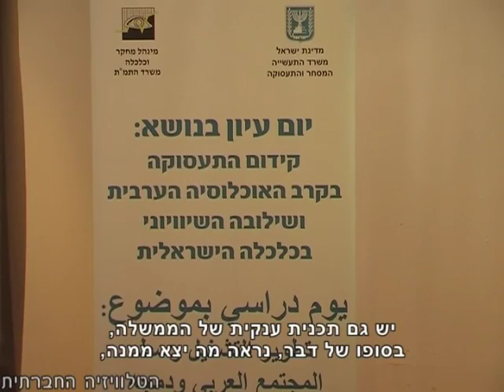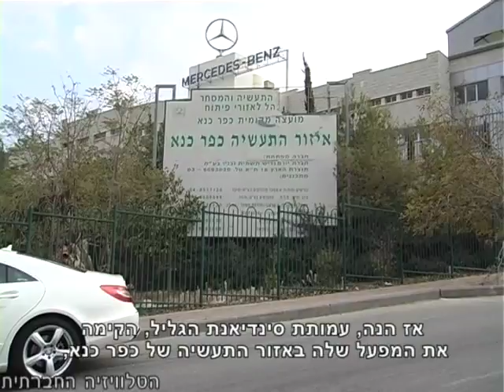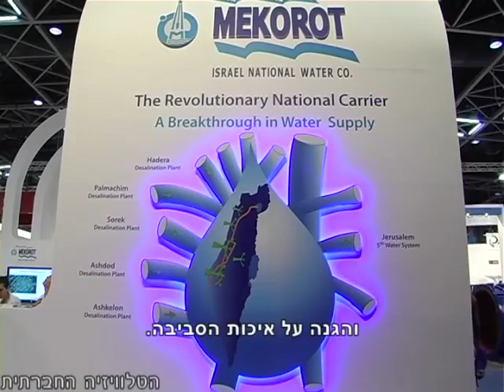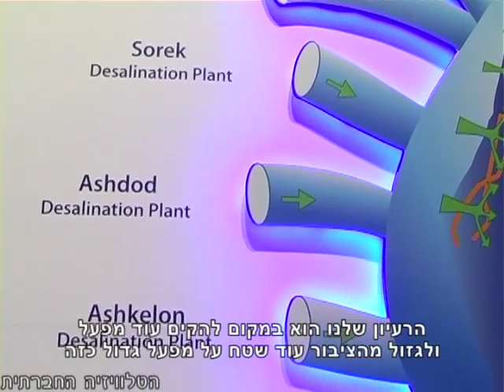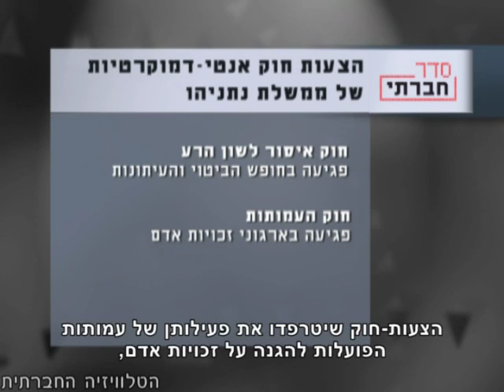סדר חברתי 16-11-2011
סדר חברתי - מהדורת האקטואליה של הטלוויזיה החברתית. במרכזה של התוכנית: בחזרה לענתות, דיווח מההפגנה שהתקיימה בשבוע שעבר לאחר אלימות מתנחלים כלפי מפגינים בהפגנה קודמת. אירוע WATEC-2011 העוסק בתחומי טכנולוגיוֹת מים, אנרגיה מתחדשת ואיכות הסביבה. על אפשרויות התעסוקה של נשים ערביות בישראל ומחאתן אל מול הצעות הממשלה. ולסיום - החוקים האנטי-דמוקרטיים של ממשלת נתניהו וההפגנה שתתקיים בתגובה ביום שבת.
- הטלויזיה החברתית -